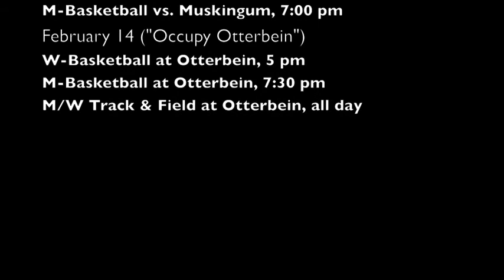Capital Basketball Podcast, Ep. 13 feat. Andy Winters and Andrew Bolka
Checking in off of the bench is assistant coach Andy Winters to talk some Cap Hoops and senior post player Andrew Bolka swings by to talk about his hometown of Xenia and what he would change if he were President for a day!